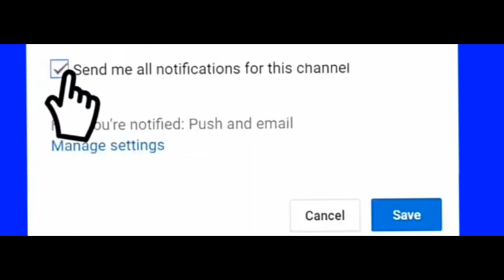***Deontay Wilder coach, Jay Deas prepared for a long 12 rounds tough decision